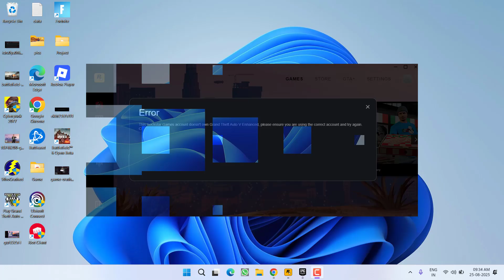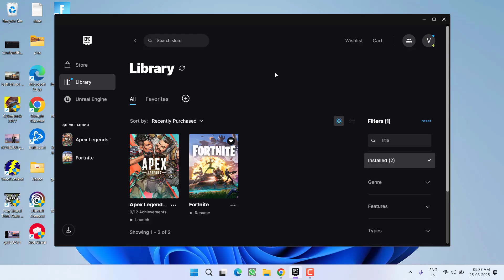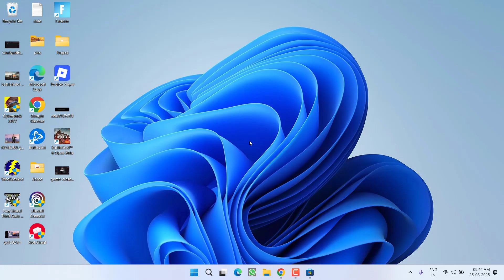Rockstar games account doesnt own gta Error code 7002.1 Fix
Fix The Rockstar games account doesnt own gta 5 enhanced, please ensure you are using the correct account and try again code 7002.1.
This video will help you fix this error code 7002.1

00:00 Introduction
00:13 Method 1 by installing battleye
01:03 Method 2 by relogging onto launcher
01:23 Method 3 by using rockstar games launcher
02:14 Method 4 for xbox users